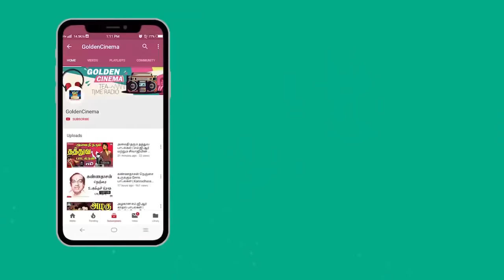இரவை ஆட்கொள்ளும் கண்ணதாசன் வரிகளில் பி.சுசீலா பாடல்கள் | Kannadhasan-P.Suseela Hits Tamil.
Movies
ShortFilms
Special Programs
Events
Movie News